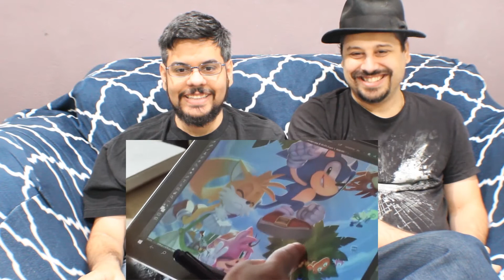SRB React to Sonic the Hedgehog | Official 30th Anniversary Trailer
SRB look back to see all the fond memories of one fast blue speedster in this special Sonic the Hedgehog 30th Anniversary video, so sit back and enjoy as we REACT & REVIEW!